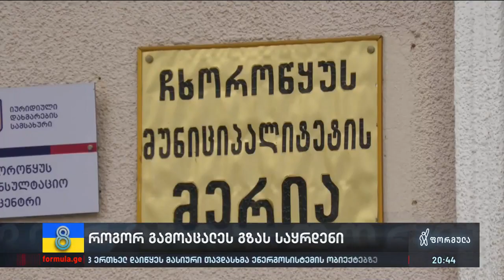როგორ გამოაცალეს გზას საყრდენი — რა საფრთხის წინაშეა მოსახლეობა ჩხოროწყუში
▪️ როგორ გამოაცალა დამეწყრილ გზას გამაგრების ნაცვლად სახელმწიფოს მიერ შერჩეულმა კომპანიამ სამაგრები — რა საფრთხის წინაშეა მოსახლეობა ჩხოროწყუში